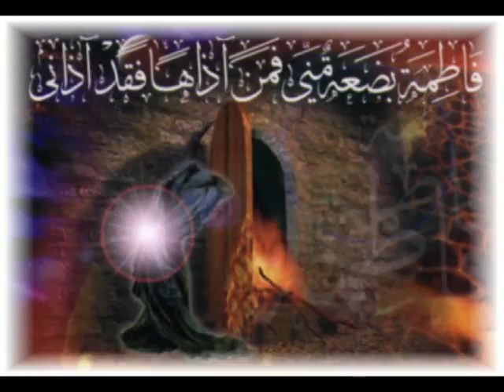3v 2 Aksio Wafat Bibi Fatema Sa 1